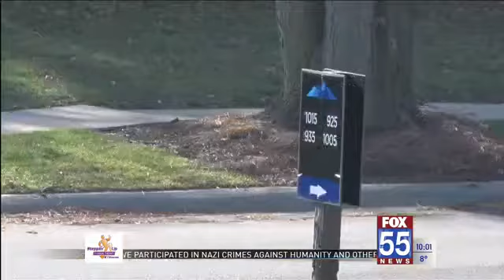Fort Wayne jumps 29 spaces in 2021 Best-Performing Cities ranking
Fort Wayne proves to be one of the most affordable housing markets in the nation according to a new report. Our city jumped 29 spaces, moving to 82 from 111 out of 200 in the 2021 Best-Performing Cities Index ranking from the Milken Institute.